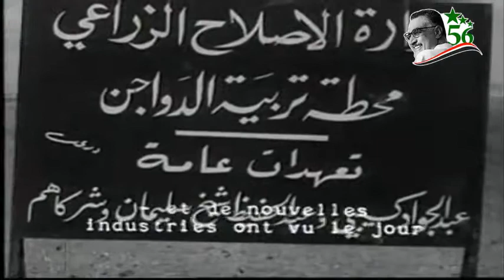مشاريع زراعية و منشآت صناعية جديدة - الإقليم الشمالى 1960